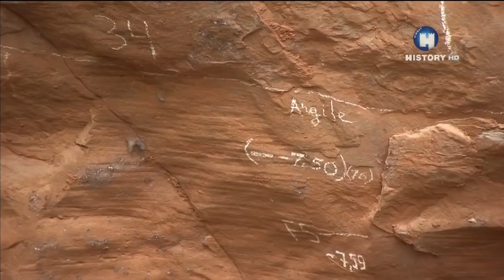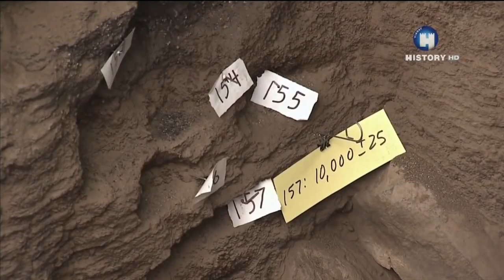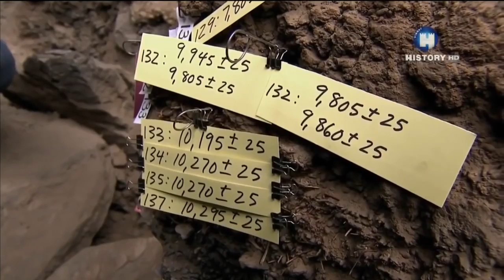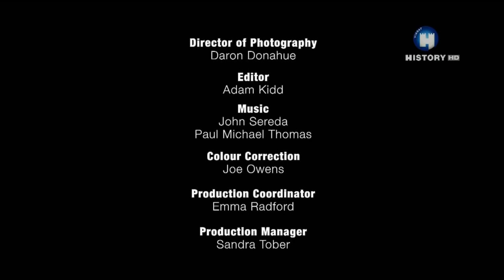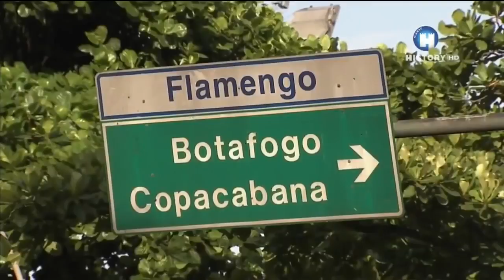Tajemství DNA -dokument ( cz / sk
Je lidská kultura v Americe o tisíce let starší, než jsme se domnívali? Přišli první lidé do Nového světa pěšky na konci doby ledové? Nebo dorazili o tisíce let